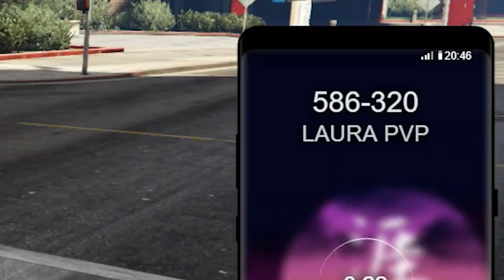TUNEI O CARRO DA CRUSH NO GTA RP!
Jogue comigo
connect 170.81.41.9